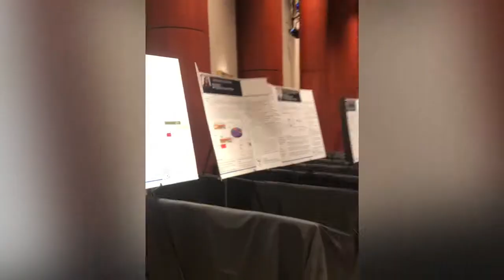BATANGANRICO BLOODLINE. OfficerPinCeremony. HcaCreativeArticulators HcaHealthcare.